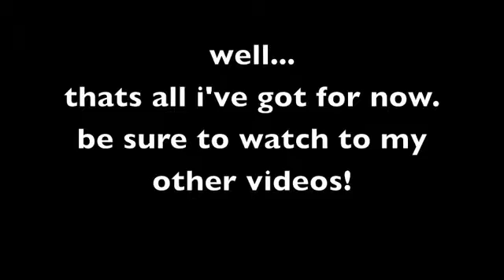dan manning juggling like crazy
i didn't know i could juggle